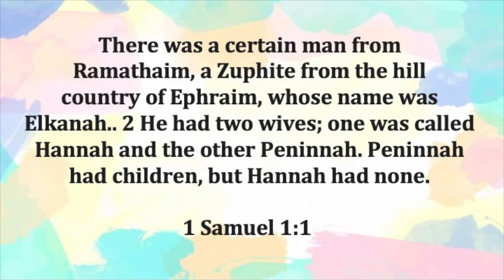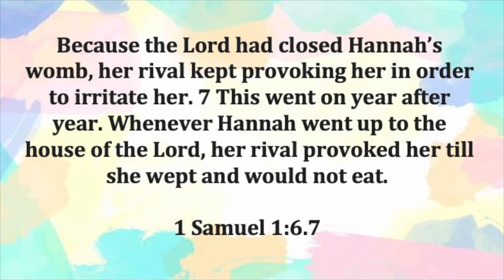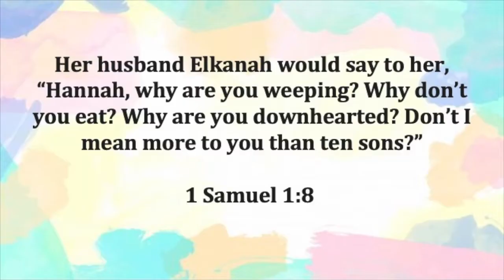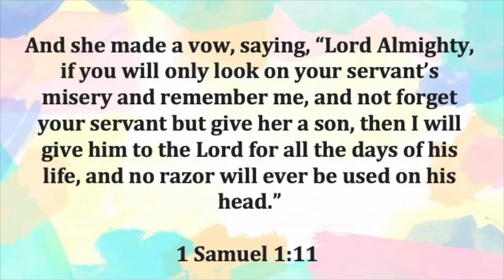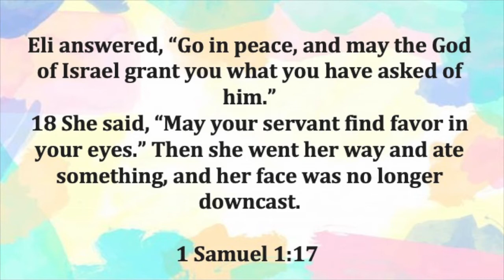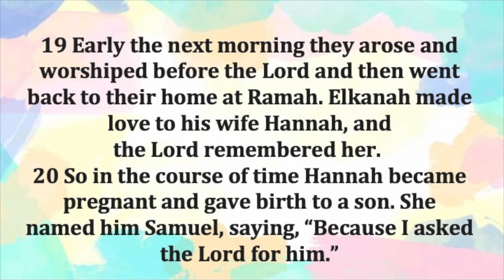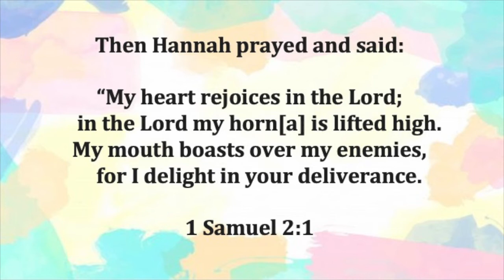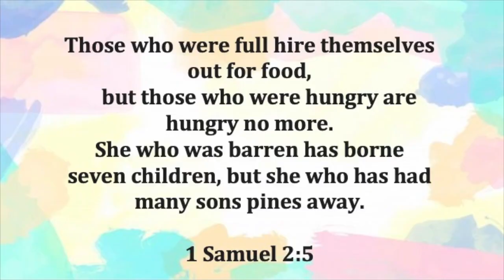'Tale of two Hannah's' Regina’s Talk || Answers to Prayer Talk 2